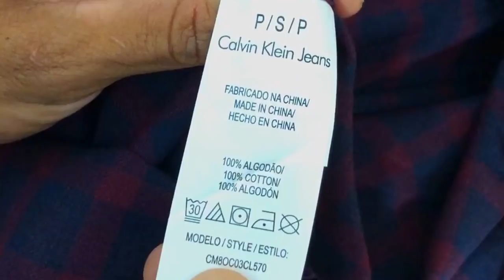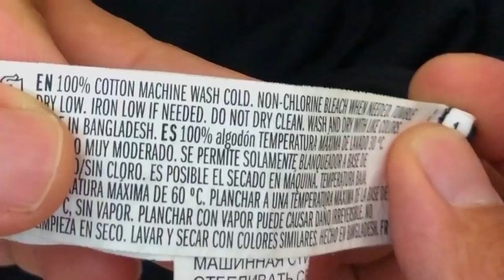Como comprar a roupa CERTA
Como comprar a roupa CERTA. Se tem uma coisa que todo mundo gosta de fazer é comprar rs... E com isso acabam comprando por impulso ou por falta de conhecimento coisas que não vão usar. Nesse vídeo te dou as melhores dicas para comprar roupas. Essas dicas que vão mudar a sua forma de fazer compras, além de te ajudar a economizar.